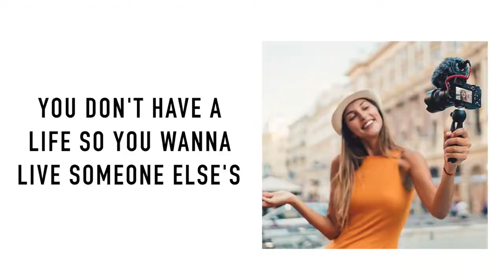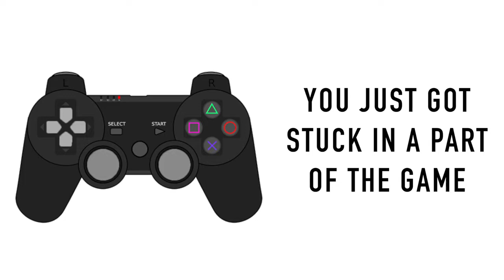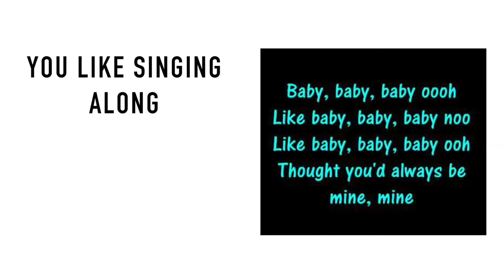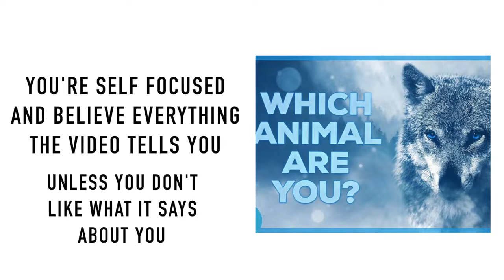What you watch on YouTube says about you!